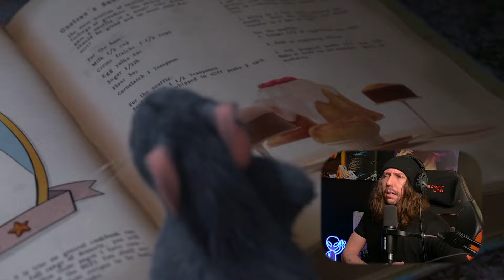First Time Watching RATATOUILLE (2007) Movie Reaction & Commentary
If you want to send me something:
Unit 101913
Poole
United Kingdom
BH15 9EL

Music Used - With Thanks.
Storyline
Ratatouille (/ˌrætəˈtuːi/ RAT-ə-TOO-ee) is a 2007 American animated comedy-drama film[3] produced by Pixar Animation Studios for Walt Disney Pictures. The eighth film produced by Pixar, it was written and directed by Brad Bird and produced by Brad Lewis, from an original idea by Jan Pinkava,[4] who was credited for conceiving the film's story with Bird and Jim Capobianco. The film stars the voices of Patton Oswalt, Lou Romano, Ian Holm, Janeane Garofalo, Peter O'Toole, Brian Dennehy, Peter Sohn and Brad Garrett. The title refers to the French dish ratatouille, and also references the species of the main character, a rat. Set mostly in Paris, the plot follows a young rat Remy (Oswalt) who dreams of becoming a chef at Auguste Gusteau's (Garrett) restaurant and tries to achieve his goal by forming an unlikely alliance with the restaurant's garbage boy Alfredo Linguini (Romano).